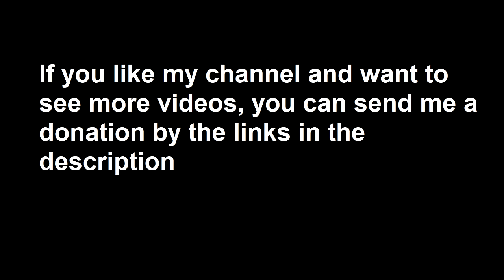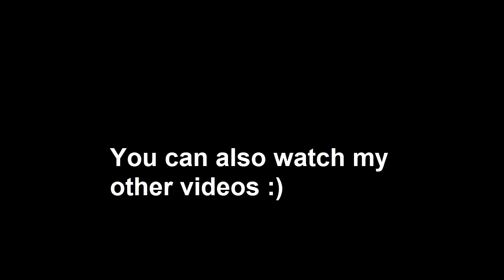REVIVAL OF MARIUPOL IN NOVEMBER 2023